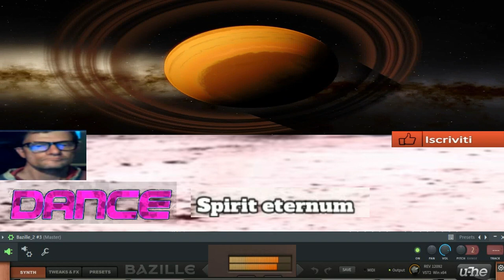GIovanni mauri Spirit Eternum vst bazille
vst usato per composizione vst bazille
nome del brano  Spirit Eternum vst bazille